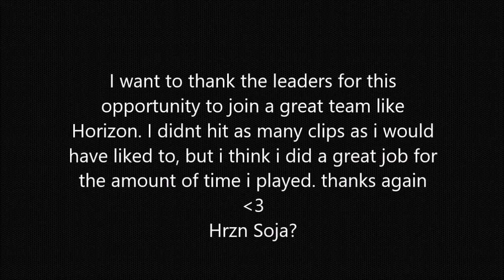Ruth Soja - Final HorizonRC Response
Don't forget that I love you!